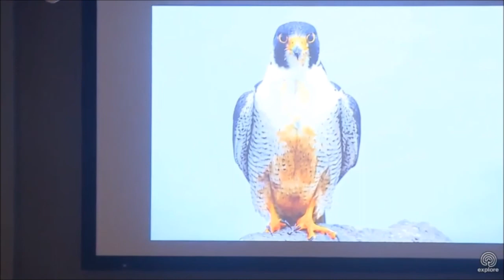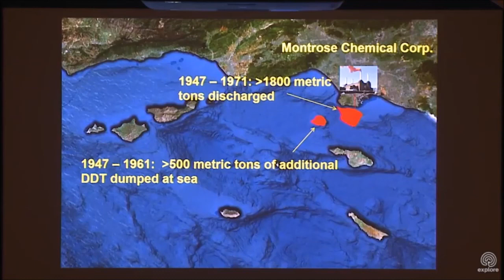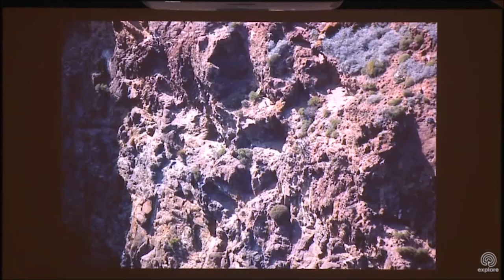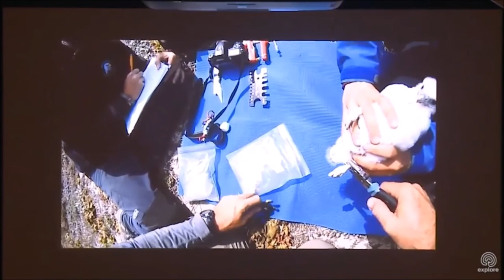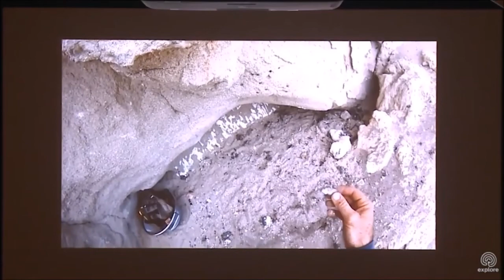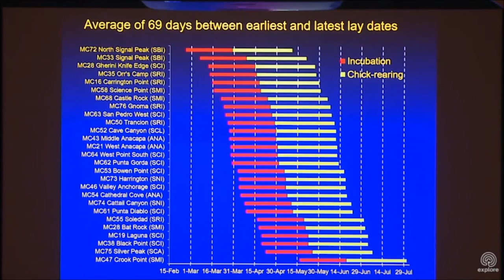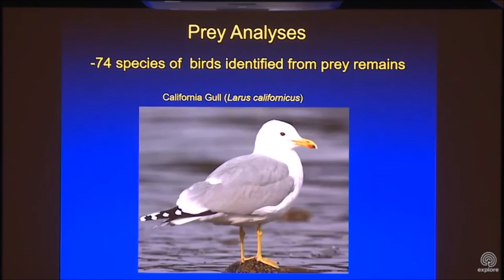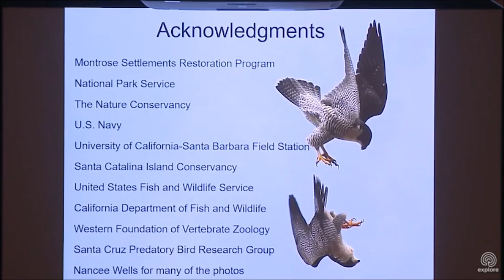Dr. Sharpe’s Talk about Peregrine Falcons - 11/9/17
Dr. Sharpe's talk about the surveying & banding of Peregrine falcons on the Channel Islands.